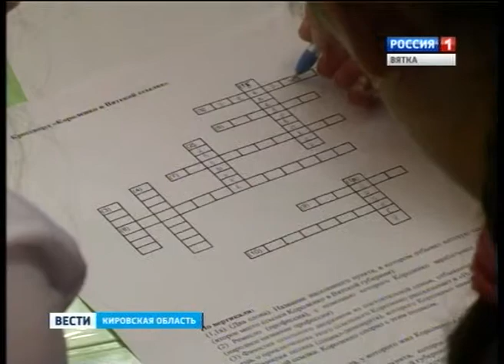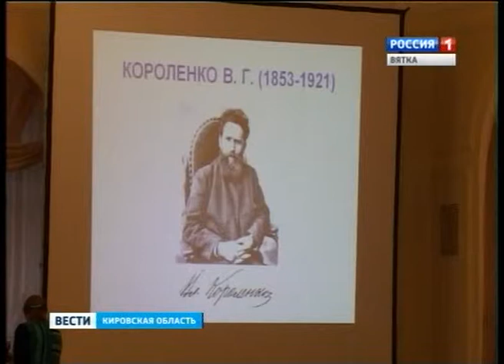Конкурс юных краеведов в библиотеке имени Грина (ГТРК Вятка)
Нынешняя неделя в библиотеке имени Грина посвящена родному краю. Сотрудники отдела краеведческой литературы уже провели игровые программы. А накануне стартовал Конкурс знатоков творчества Владимира Короленко. Его участники - юные краеведы - книголюбы со всей Кировской области.